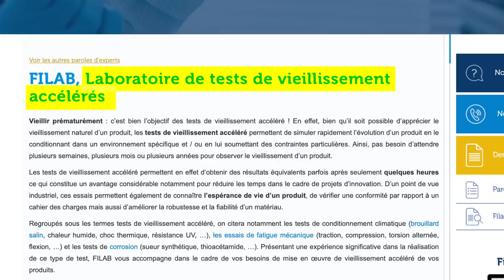Comment sont fixées les dates de péremption ? - Une dose de curiosité #14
Nouvel épisode d'une dose de curiosité ! Aujourd'hui je vous propose un sujet plutôt original : comment sont fixées les dates de péremption ? Comment sont elles aussi précises et comment les définissent-elles ?